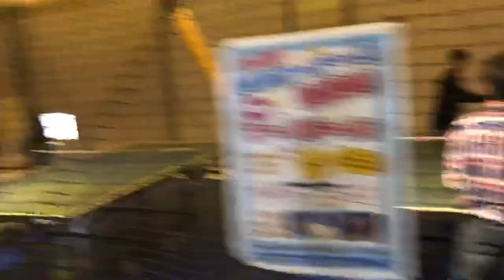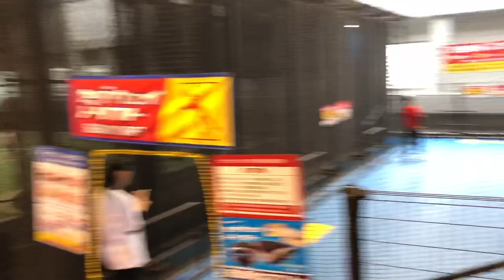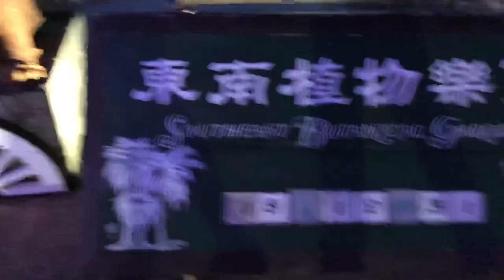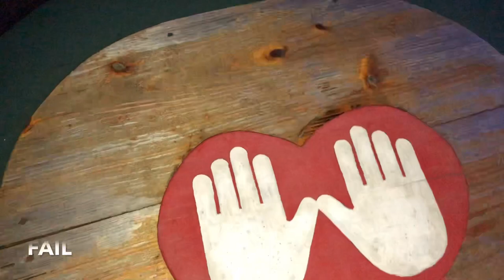Round One & Southeast Botanical Gardens Okinawa Japan